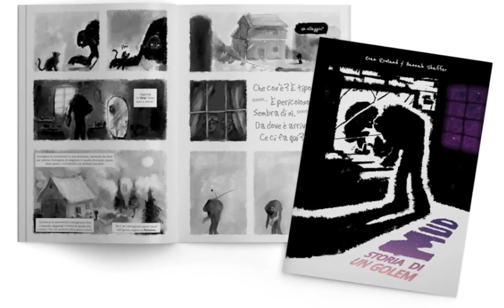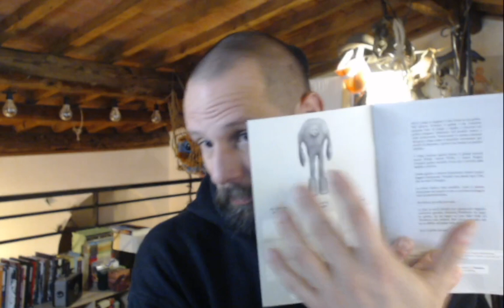MUD storia di un Golem di Rowland & Shaffer (Ed. Narrattiva)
Un Fumetto con toni da GDR che smuove le melme nella pancia e le emozioni nel cuore :)